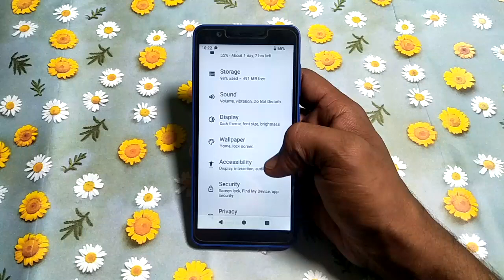how to turn on show media recommendation jio phone